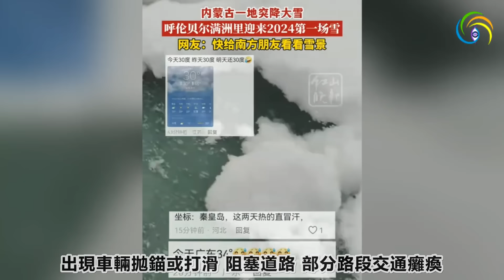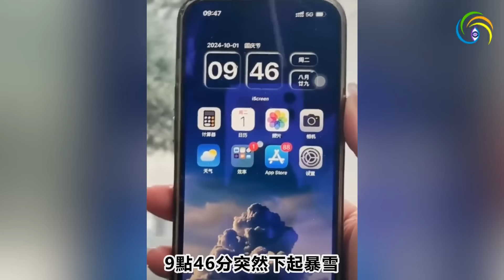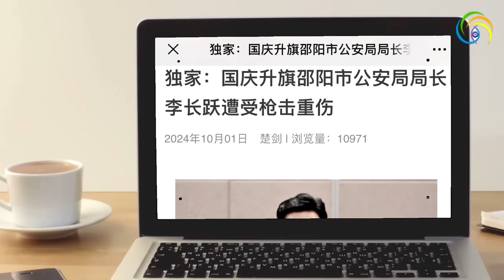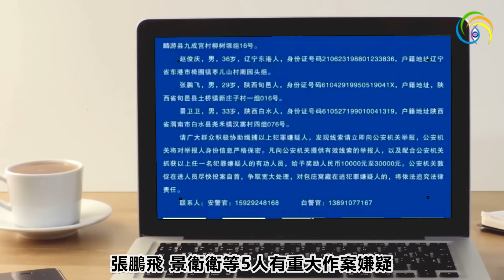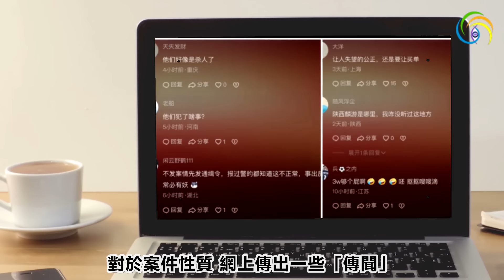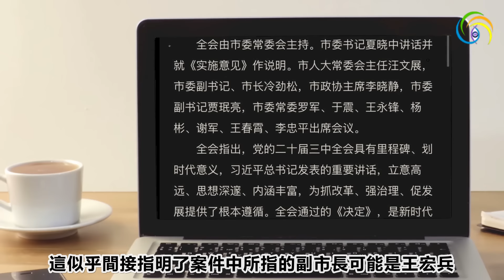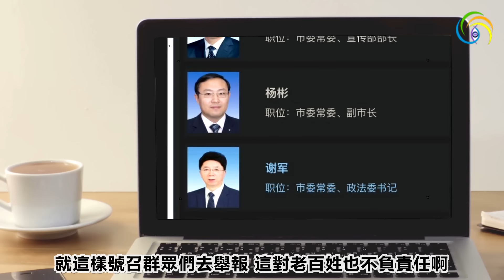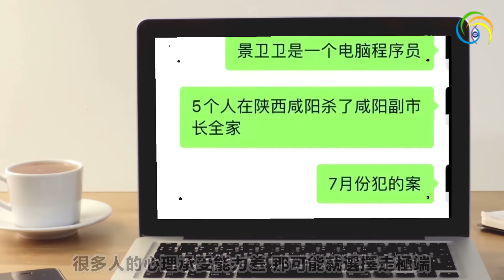🔥🔥中國進入屠共模式❗百姓紅了眼 中共黨官相繼滅門❗嚇尿了 下一個會是誰❗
❤️本频道大陆免翻墙链接❤️
（链接长期有效，请复制保存下方链接，在中国大陆可将下方链接直接粘贴到浏览器地址栏就可免翻墙打开我们频道，如果不能自动打开请在链接前面加上